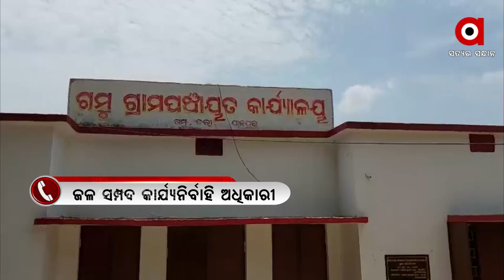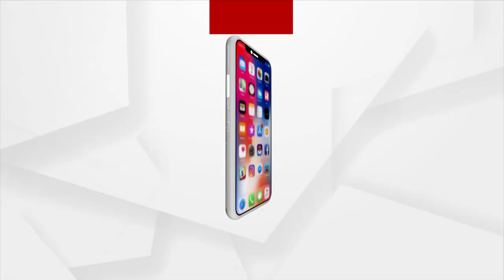Government Facilities not Reaching Out to the Farmers in Jajpur District | ArgusNews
Every year, floods come and go in Jajpur Bari and giving the farmers a lot of grief. The situation is similar this year. Hundreds of farmers are now worried as the floodwaters of the Baitarani and Kharasrota have not been released yet.